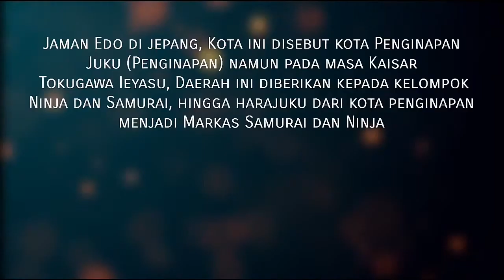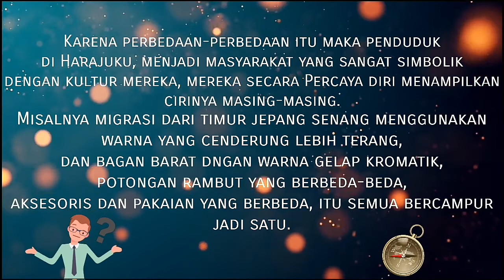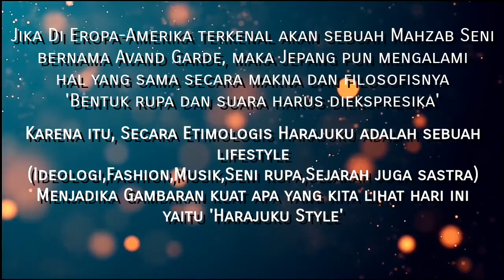Sejarah Harajuku Yang Aneh | Fashion Dari Jaman Ninja & Samurai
Bangun Tidur, Baca Buku, Makan, Tidur, Bangun, Buat Konten